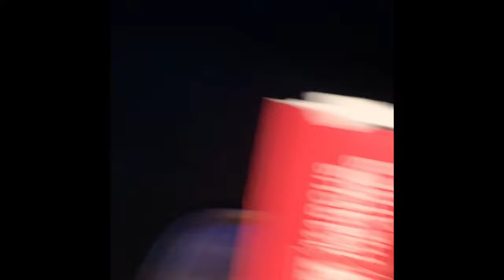Soda-mentos experiment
In this video we decided to try our own little mentos experiment. Did not go as planned but hopefully one of our next video is a success with dry ice bombs!